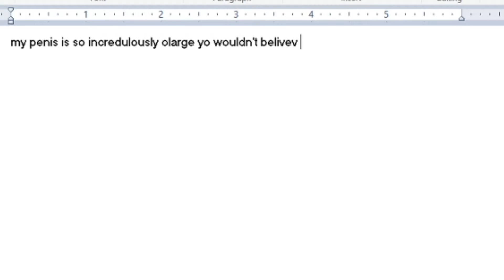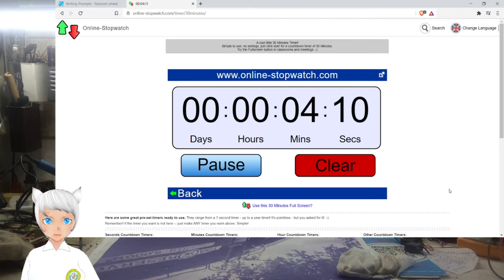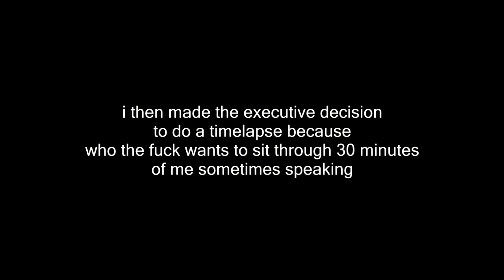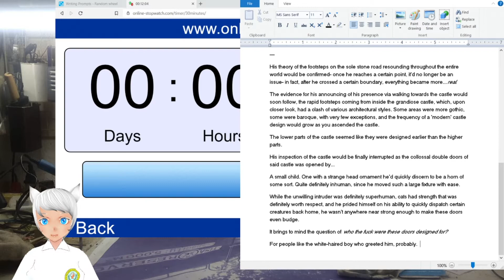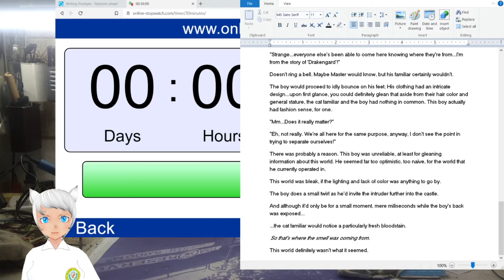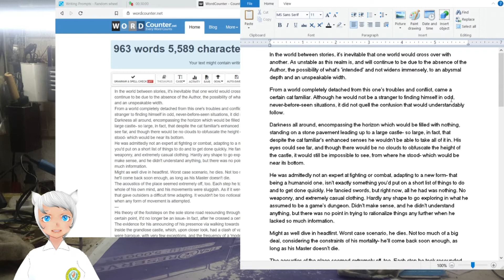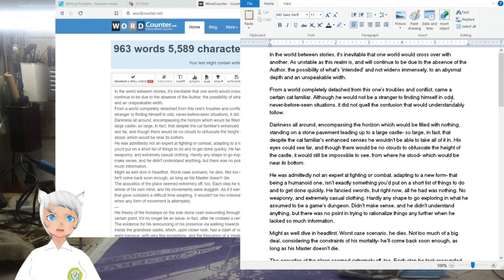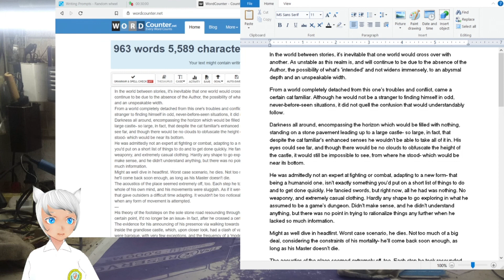prompt fanfiction writing thing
no consistent bgm yet because i haven't finished practicing/perfecting the tune i want to use as background music

anyway, i said that i was going to post the fanfiction here but i was unaware of the 5000 character limit so it'll just be in the pinned comment whoops